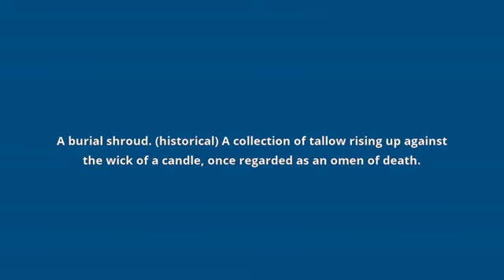what is the meaning of winding sheet